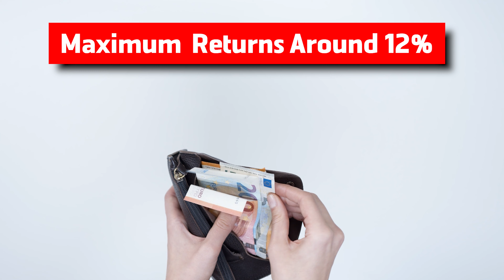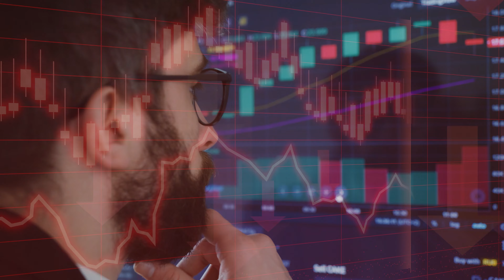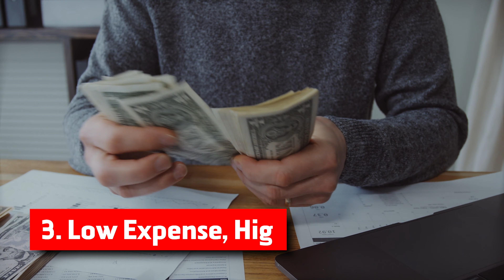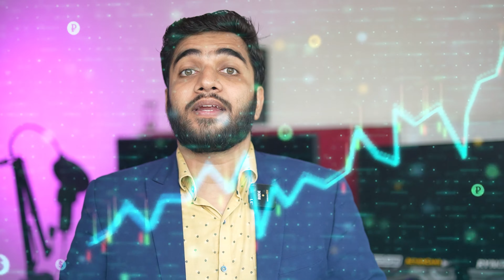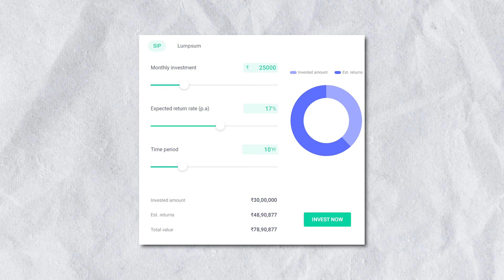Strategies to invest in Mutual Funds! | Double your Mutual Fund Corpus! | Investing in Mutual Funds!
1. The Compound Effect
2. Ikigai
3. Rich Dad Poor Dad
4. Think and Grow Rich
5. Happily Insured
6. The Power of Your Subconscious Mind
7. How to Win Friends and Influence People
8. The Psychology of Money
9. The Intelligent Investor
10. The Richest Man in Babylon
11. The 10X Rule: The Only Difference Between Success and Failure
12. Investonomy: The Stock Market Guide That Makes You Rich
13. The Little Book of Valuation: How to Value a Company, Pick a Stock and Profit
14. The Dhandho Investor
15. The Warren Buffet Way
16. The Art Of Making Money: Simple Strategies to Create Extraordinary Wealth
17. What Every Indian Should Know Before Investing 5Th Ed
18. Go Start Up: Your Best Guide to Unlocking the Values and Culture of Success
19. Before You Start Up: How to Prepare to Make Your Startup Dream a Reality
20. Startup Idea To IPO : What does it take to create a Unicorn Company Hardcover